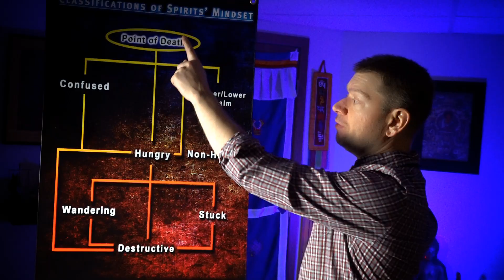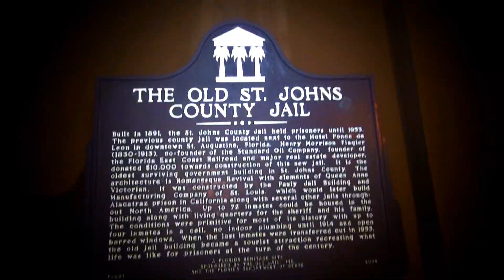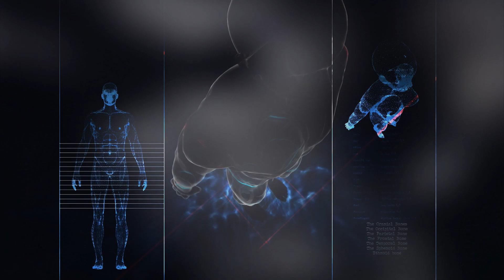Ghost Doctor Ep. 2 Abandoned St. Augustine Old Jail - Paranormal SB7 Session, Ghost Hunters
Ghost Doctor, Episode 2 takes us to The St Augustine Old Jail in Florida. Chris Bores is the first ever Ghost Behaviorist. By studying spiritual behavior patterns, he can help and diagnose them. This time he travels to the St Augustine Old Jail with psychologist Alan Cicco to seek out the prisoners long held there. Will they make contact?

This is the series the Paranormal Community DOES NOT WANT YOU to see! This is the next level of ghost hunting. Forget what you see on TV. I've met with production companies, network heads, TV development teams, producers, numerous paranormal celebrities and THEY DO NOT want you to see this!!